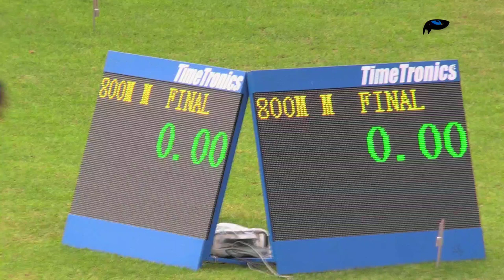800M MEN'S FINALS| KENYA DEFENCE FORCES ATHLETICS 2023